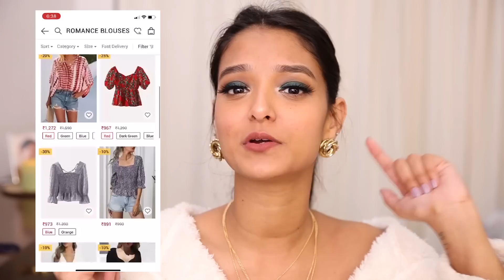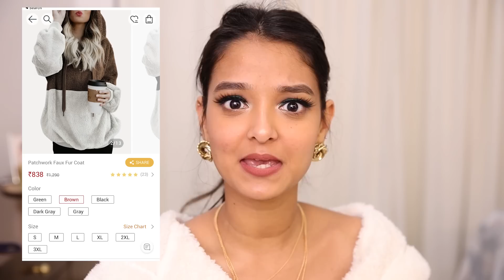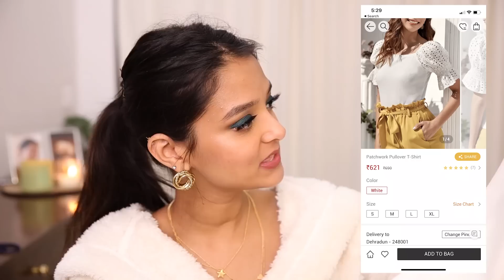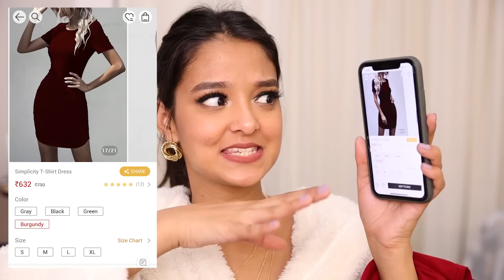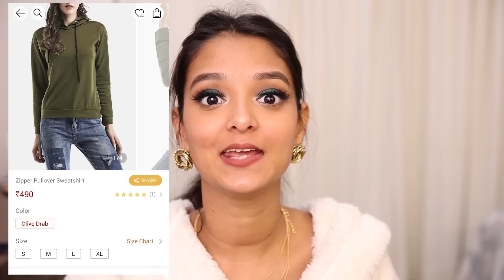*brutally honest I swear* bought 8000 INR worth *CHEAPEST CLOTHES* available on URBANIC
Hello munchkins,

Hope you all are doing well. Today I will be trying out the cheapest clothes from URBANIC.

Copyright:-
Everything you see on this video is created by me(Himadri Patel)unless otherwise stated.